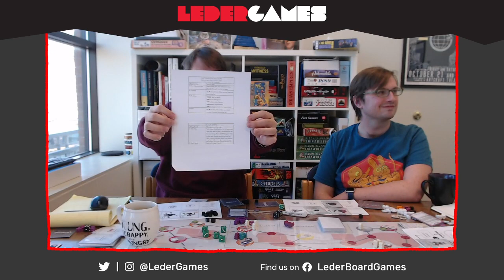January Designer Chat! | January 11, 2022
It's the first chat of 2022! Join Cole and special guest Josh as they talk about what they've been playing, what's happening at the studio, and Arcs!